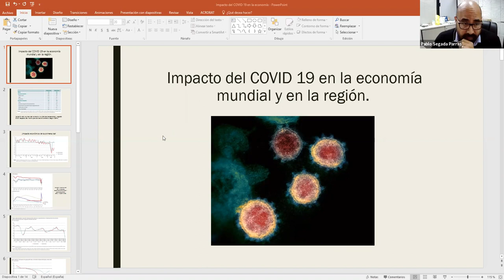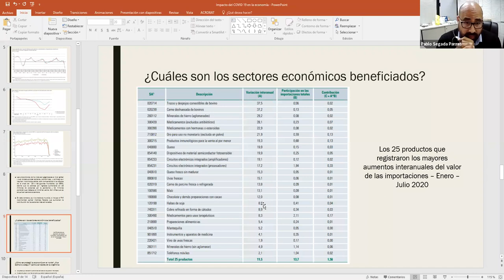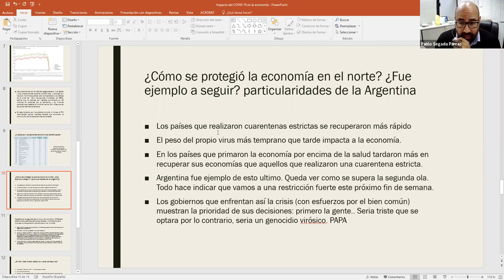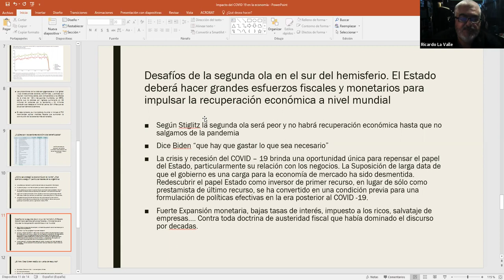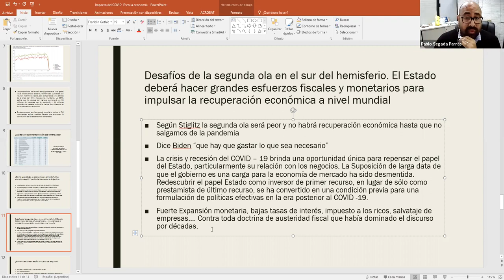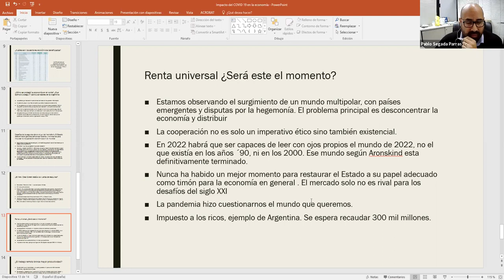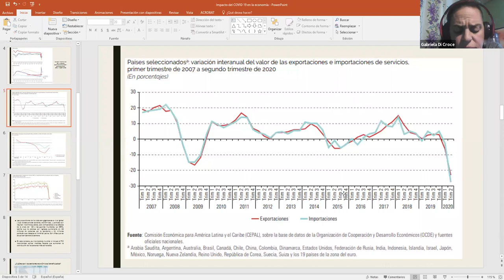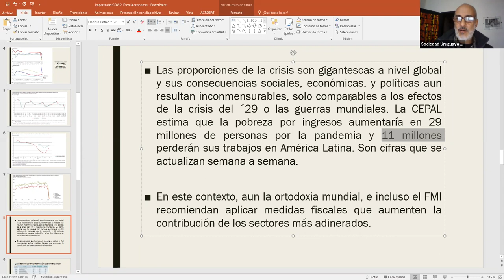Webinario 4_Impacto del COVID 19 en la economía mundial y en la región_FAMFyG_SUMEFAC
Título: Impacto del COVID 19 en la economía mundial y en la región.
Panelista: Pablo Segada Parras. Economista egresado de la UNLaM, director de finanzas de ACUMAR. Convocan FAMFyG / SUMEFAC .
Convocan: FAMFyG y SUMEFAC a través de sus grupos Rural y Prevención Cuaternaria
Contenidos
Impacto económico de la primera ola; como se protegió la economía en el norte, fue ejemplo a seguir, particularidades de la Argentina. Desafíos de la segunda en el sur del hemisferio. El Estado deberá hacer grandes esfuerzos fiscales y monetarios para impulsar la recuperación económica a nivel mundial. ¿El New Deal Green está a la vuelta de esquina? Renta universal, ¿será este el momento? ¿Cuáles son los sectores económicos beneficiados?  ¿El trabajo remoto brinda mayor productividad?